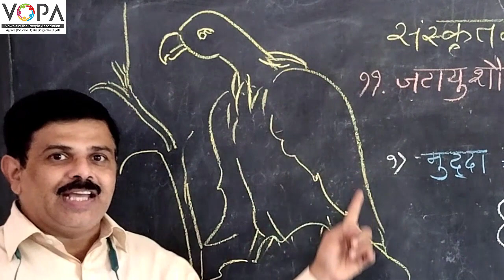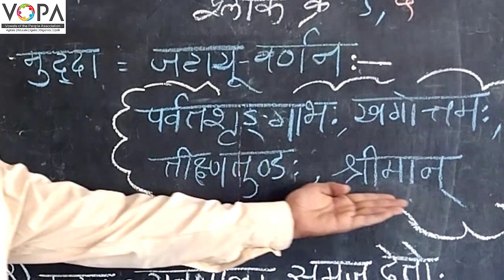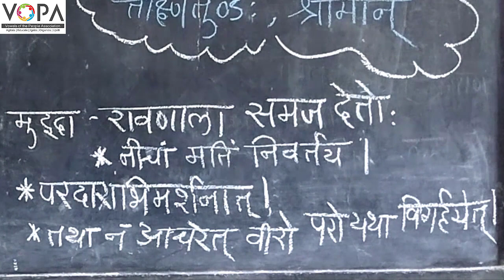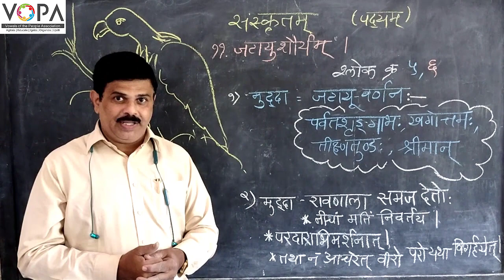10th | संस्कृत | पाठ ११ | जटायुशौर्यंम् | V3 | V-School